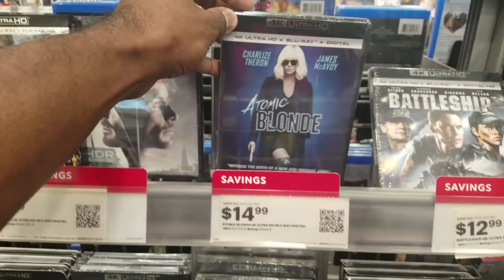Spend the day W/4kd.ray... Blu-Ray Hunt and more!!!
Lets go to the movies and blu-ray hunting.

Amazon Wishlist